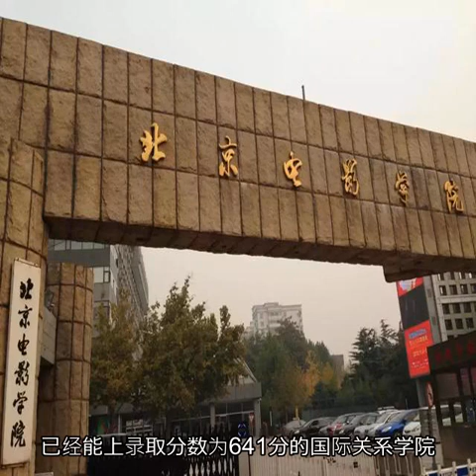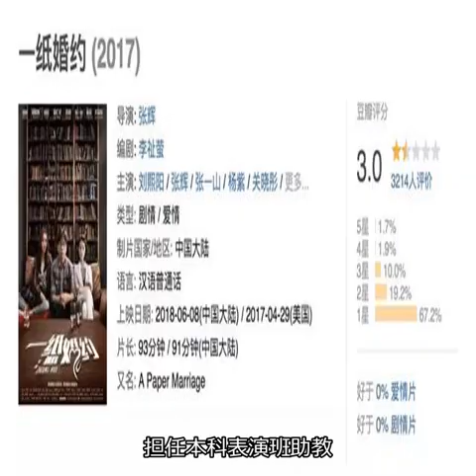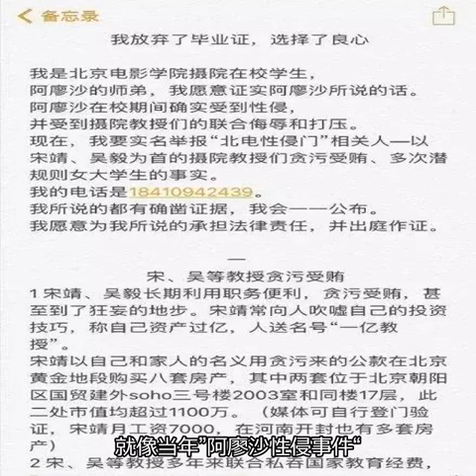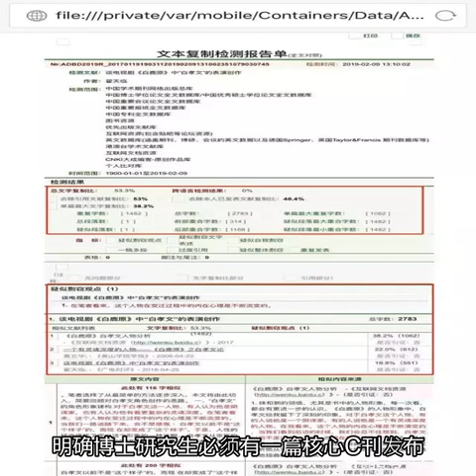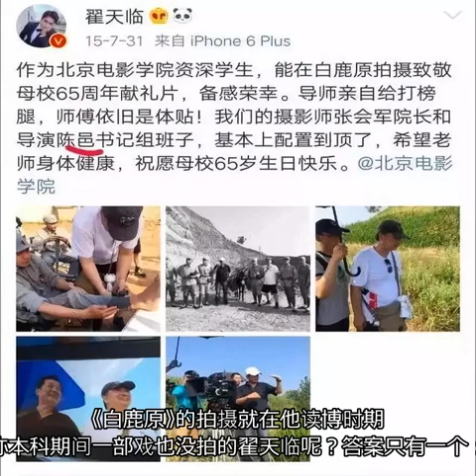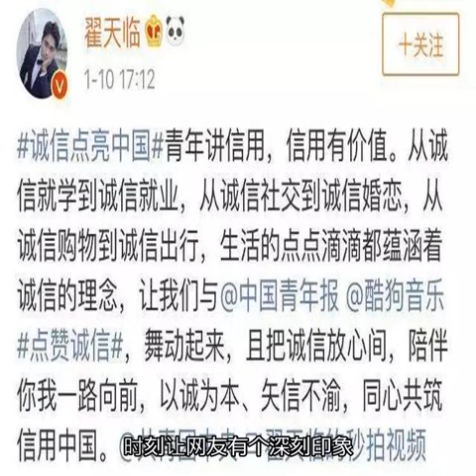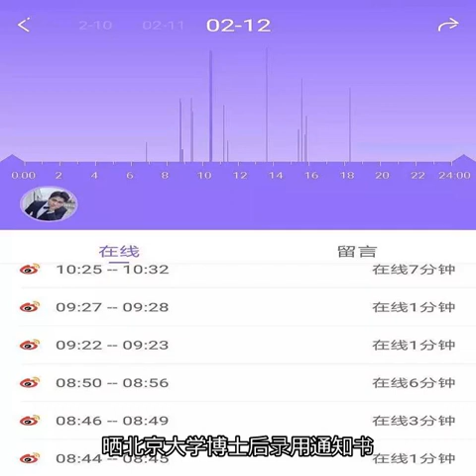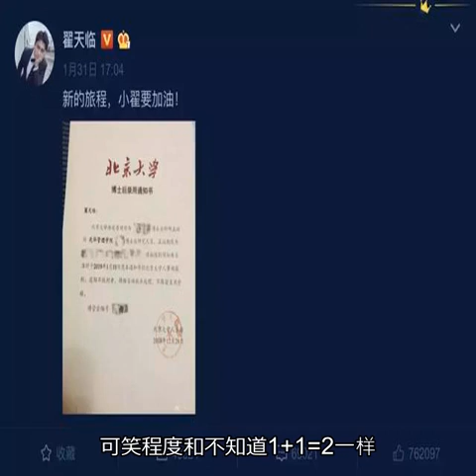翟天临学术造假真相曝光我们都错怪他了！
由于涉嫌“学术造假”，他的学霸人设崩塌，连同母校北电一起，被口水大军淹没。在群起而攻之的背后，巴塞君从此事的细微末节中，发现了一个惊人的真相：我们也许错怪翟天临了。他的目的是想以一己之力，肃清母校北电。 这场战斗，从他踏入北电就开始打响。01失 望 翟天临，本来可以不去北电，因为他是个学霸。 高考成绩总分580，虽然数学只有19分，但文综超过270分，比当年分数267分的山东文综状元还高。更别说语文数学算下来，都得145分。  因为他是学霸，所以他的580分，已经能上录取分数为641分的国际关系学院。不过他还是选择了中国电影的最高学府——北京电影学院。为什么呢？因为黄晓明一句话。 翟天临和黄晓明，两人老爹是同事。一次吃饭，翟天临他爸问黄晓明：”你看这孩子，能不能干这行？ “黄晓明说：”还行，去考考吧！“ 就因为这句还行，翟天临决定报考北京电影学院。本来满怀希冀的他，进入北电后，却看到一通乱象。表演学院副院长陈浥，学术经历完全不符合院长身份、博士生导师要求，不仅学历只是本科，更没有足够的学术论文、专著支撑。但翟天临决定选择希望，在北电继续深造读研。 读研期间，翟天临保持他品学兼优身份，担任本科表演班助教。但他看到了什么？他带的1993年出生的本科学生刘熙阳，和1969年的院长张辉结婚。（院长是二婚） 张辉还玩了一场”盛大的浪漫“，自己当导演，和新夫人刘熙阳分别当男女主，让关晓彤、杨紫、张一山众星捧月，拍了部《一纸婚约》。 电影烂出天际， 但张院长手眼通天，刘熙阳凭借此片，获第三届“意大利中国电影节”最佳女演员奖。巧的是，奖项的合作单位是北电。 张院长不是一个浪费的人，他这次一掷千金，完全由青年电影制片厂出资。这个公司，也恰恰由北京电影学院100%持股。 所以，张辉以北电院长身份，娶北电学生，用北电的钱，讨小夫人欢心，还靠北电的权力，给她拿个奖玩玩。 看到这些触目惊心的景象，翟天临非常失望。天临很生气，后果很严重。他决定挺身而出，就像他在新青年讲座所说，”人生价值的体现，在于他的不可替代性。“他要做那个拯救北电的，不可替代的人。02火 种 计 划翟天临明白，势单力薄的自己，解决不了问题。 就像当年”阿廖沙性侵事件“，北电侯亮平，因为人微言轻，很快泯于洪流。相比大声疾呼，孤勇的翟天临决定自污名节，运用自己在娱乐圈的影响力，引发网络地震，以自身献祭，完成净化北电的夙愿。他明白，如果只在内部自纠自查，没用。必须借助广大吃瓜网友、键盘英雄。此时他自问。怎样才能从自己出发，影响到北电？动摇高校学术根基？出轨、吸毒、嫖娼，都只和个人有关，想震动北电，不行。 翟天临想到「学术不端」。他开始一步步设下陷阱。 首先是论文，一定不能符合要求，还得抄袭，大段抄袭。 尽管北电毕业要求，明确博士研究生必须有一篇核心C刊发布，没有这份刊物，有录用通知也没用。 但翟天临，故意不发。知网也只能搜到三篇非期刊作品。其中唯一算得上论文的，查重率高达恐怖的40.4%。 抄少点，分开抄不行吗？ 不行，那样不够震撼。要抄，就抄个痛快。说学术不端，那就是真真的学术不端。 博士毕业论文，同届20人，19个都能检索，只有他检索不出，这样就能在根儿上给北电重重一击。翟天临的干脆，不给自己留后路。同时，2014年开始读全日制的博士，他不在学校，反而疯狂接戏，一连主演11部戏、录17个综艺。 《白鹿原》的拍摄就在他读博时期 这怎么可能是自称本科期间一部戏也没拍的翟天临呢？答案只有一个：他为了净化北电，又一次牺牲了。来源：新京报 至于完全违反学术规范的导师进组函授？ 还有把导师‘陈浥’的名字写成‘陈邑’ 。他真的连百度能力都没有吗？  当然不。这是处心积虑实锤自己博士造假后，把火引向北电的导师阶层，拔出萝卜带出泥。 翟天临与张辉合影除了臭脸对粉丝，大吼工作人员外，他在大众面前苦苦营造高知学霸人设，每逢重要场合就强调自己电影学博士的身份，时刻让网友有个深刻印象。 为了揭露黑暗，为了世间的爱与正义。翟天临早将自己置之度外，只求这把火在北电，烧的更久更远。 这一系列的草蛇灰线，就是翟天临的“火种计划”。现在看来，他的一言一行，都暗含深意，充满自我牺牲的悲壮。 “用诚信点亮中国，燃烧自己”孤勇的斗士翟天临，可能还准备了不少惊喜，等着我们去发现。03爆 发火种已经全部埋下，只差一个导火索。 在微博、知网等地，他已经准备好自己博士学位的棺材。更给吃瓜网友一点点挖料，天天等待着微博热搜的机会。先在微博故意透露自己博士论文字数，达十万字。 待质疑声一爆发，反手大V于正洗地跟上，留下无懈可击的破绽。（最终定稿645k远小于十万字论文的word大小） 工作室也在合适时机，巧妙做出表面辟谣，实则煽风点火的声明。文体两开花，微博豆瓣一起爆。顺势引豆瓣友邻来张院长的电影《一纸婚约》评论区观光。 最后借环球时报、人民日报等媒体，让事件彻底发酵。 这几天，翟天临作为幕后“功臣”，4天上线微博139次，密切关注事态进展。 其实他早就透露了致命证据，给硕博网友识别不是同路人的隐藏彩蛋——他浓密的发量。 要知道硕博士每天皓首穷经，被学术折磨，个个又强又秃。翟天临熬夜读博还有头发？不可能！ 晒北京大学博士后录用通知书，让网友酸出天际，再顺理成章提出拜读翟天临论文的要求，是准备工作最后一环。 但翟天临也没想到，他还在春晚获得了打假警察这个角色。 这让他的大计更加完美，不仅在全国人民心中知名度骤升，更给网友提供了最后一次暗示。  时候到了，就在全国人民最闲的春节期间。 他用几年的努力和铺垫，背负网上骂名嘲笑的勇气，明知论文没人能绕开知网，可笑程度和不知道1+1=2一样，但他毅然决定把污水泼到自己身上。 大浪淘沙，只有这场风波后，看清事件本质，仍旧爱翟天临的粉丝们，才是真粉！  天临？此去欲何？踏北电，还母校一个朗朗乾坤！若一去不回？便一去不回！ 翟天临的布局已经到最后时刻，就差这临门一脚——用知网，翘起整个北电！ 吃瓜网友们！硕士博士们！向我开炮！ 最后，他深吸一口气，打开摄像头，倾尽毕生演技，带着挽救母校于危难之中的满腔热血，假装无知地说出了那分量十足的8个大字—— 知网，是什么东西呀？